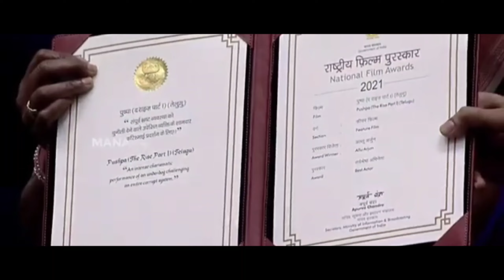Allu Arjun Mega Mashup: Hargiz Jhukega Nahi 🔥🔥🔥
Dive into the dynamic world of Allu Arjun with this ultimate mashup video! From his electrifying dance moves and jaw-dropping action sequences to his award-winning performances and heartwarming moments of praise from fellow celebrities, this compilation captures the essence of the Stylish Star. Experience the magic of Allu Arjun like never before with clips from his most iconic movies and exclusive internet tributes. Don’t miss out on this tribute to the versatile powerhouse of talent!